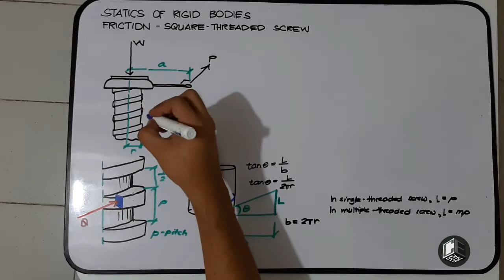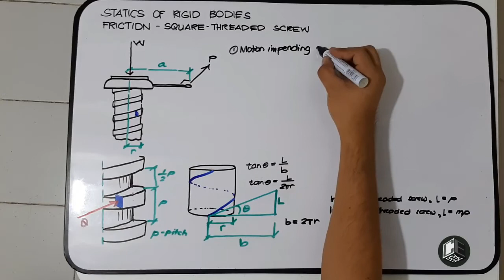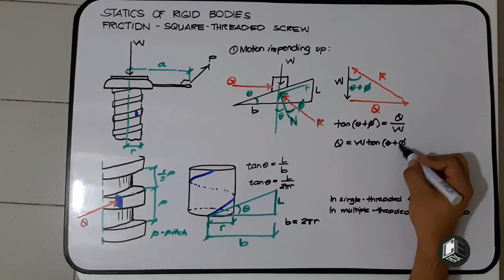Statics of Rigid Bodies Chapter V Friction - Square Threaded Screw Intro. Part II (Philippines)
Chapter V Friction - Square Threaded Screw

God bless! :)